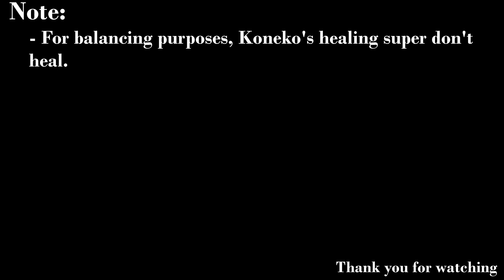MUGEN Showcase - Koneko Toujou vs Lilith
They hit really hard for their size.